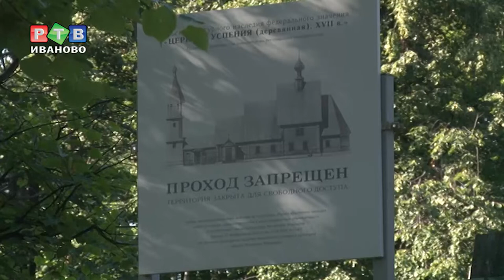Огонек надежды для Успенской церкви